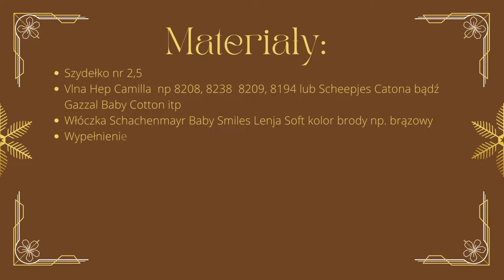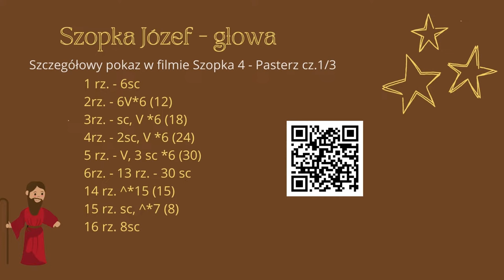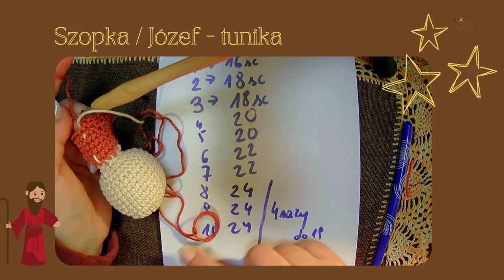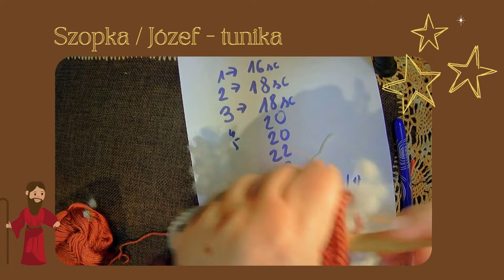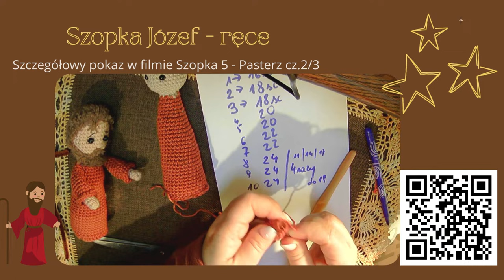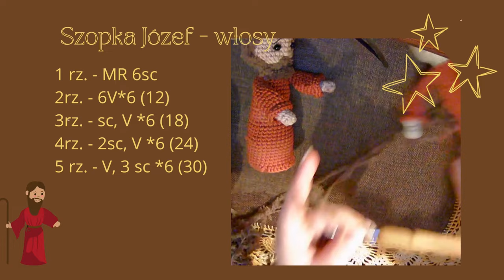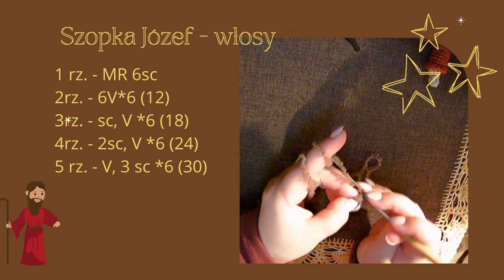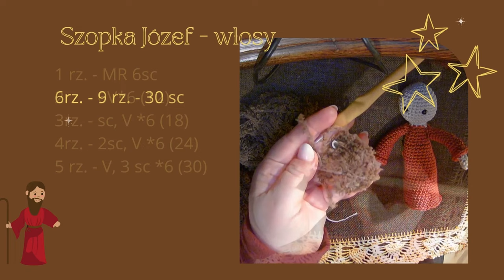Szopka 7 Józef Nativity scene 7 | Joseph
A my nie? Spróbujmy
Dla osób początkującaych:
- jak robi się łańcuszek i magiczny pierścień